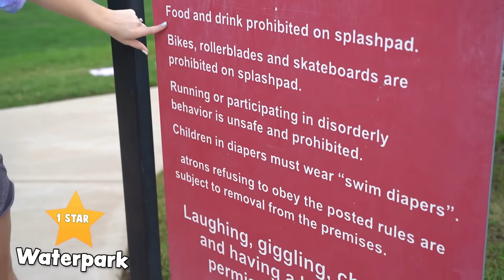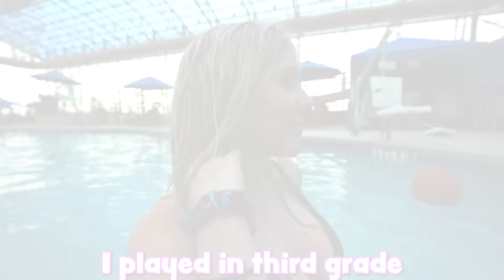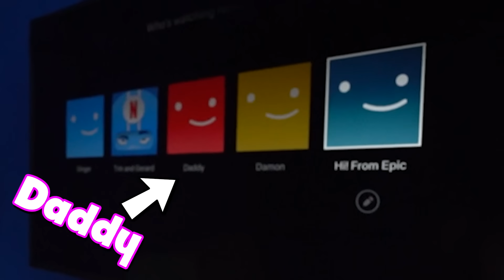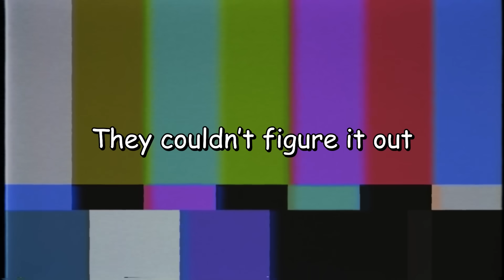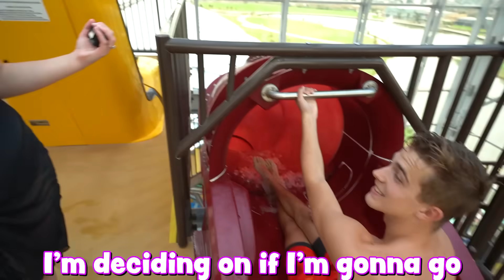WORST Reviewed Water Park vs BEST Reviewed Water Park!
1 Star Water Park vs 5 Star Water Park! with Brianna 👊

🌊 Check out Epic Waters Waterpark!

❤️ FRIENDS!